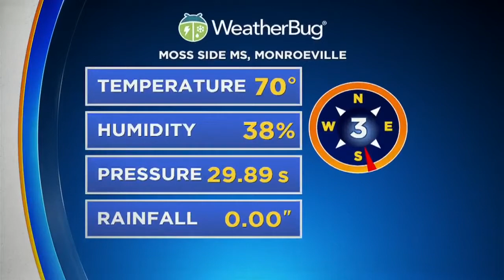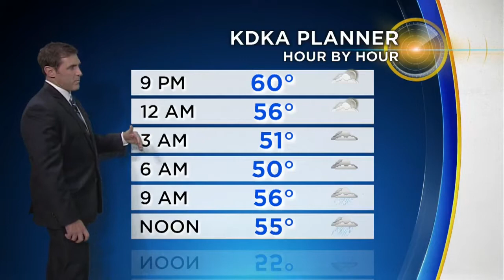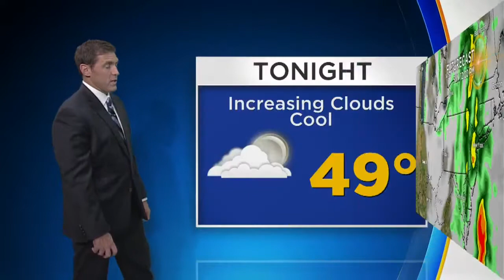KDKA-TV Evening Forecast (10/27)